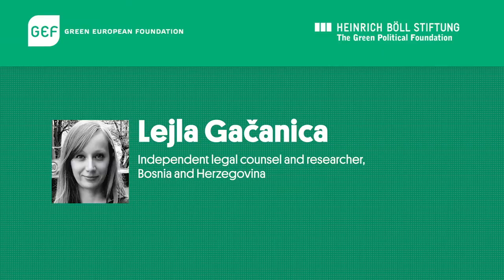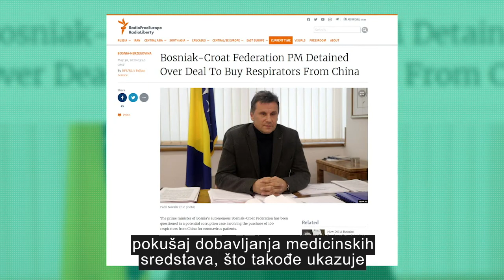What impact has the pandemic had in Bosnia-Herzegovina? (SRB)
Speakers:
Moderator:

Simon Ilse, Office Director, Heinrich-Böll-Stiftung Serbia, Montenegro & Kosovo

[With Serbian subtitles]